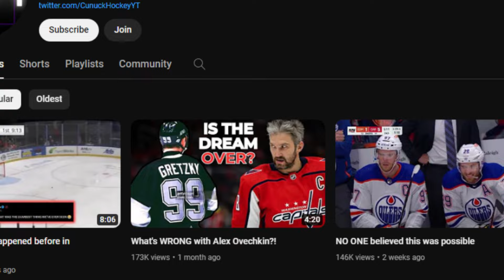Alex Ovechkin is BACK?!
Alex Ovechkin just broke Wayne Gretzky's empty net goal record. But his play overall the past few months has been much improved...at least on the stat sheet. I analyze his play in a bit more depth in this video. Hope you enjoy it!

0:00 Record breaking moment
0:34 Ovechkin's resurgence
1:40 Why has his play improved?!

Thumbnail credit: @BR_OpenIce